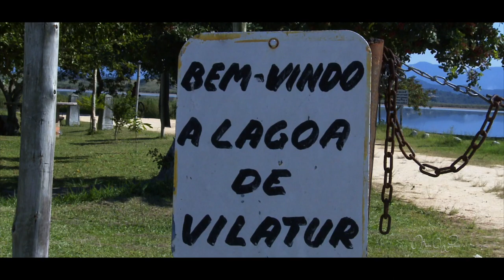Lagoa de Jacarepiá, Vilatour - Saquarema - RJ/Brazil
Vídeo relacionado ao projeto de ecoturismo. Lac de Jacarepiá, Saquarema - RJ / Brésil.

Crédit Video: Glaucus Arruda & Mike O.Pierre
Crédit Photo, Video Drone et Postproduction : Mike O.Pierre
Production V360P.